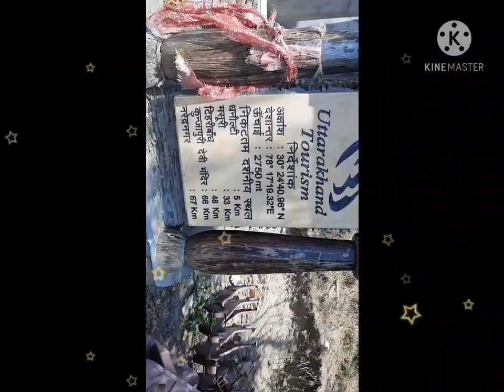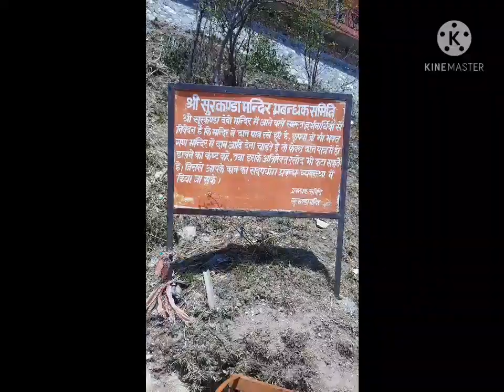surkanda Mandir ka vlog fast vlog 😂🥰।। देखिए कैसा है सुरकण्डा माता का मन्दिर। । Sidharth Awasthi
सुरकंडा देवी भारत के उत्तराखंड के कनाटल के पास एक हिंदू मंदिर है। यह लगभग 2756 मीटर की ऊँचाई पर है, जो धनोल्टी और चंबा के नज़दीकी हिल स्टेशनों के करीब है, कददुखाल से लगभग 3 किलोमीटर [1.9 मील] पैदल दूरी पर, जहाँ वाहन पार्क किए जाते हैं। 🥰🥰🥰🥰
Surkanda_Devi is a Hindu temple near Kanatal, Uttarakhand, India. It is at an altitude of about 2756 metres lies close to nearby hill stations of Dhanaulti and Chamba walking distance of approx 3 kilometres [1.9 mi] from Kaddukhal, the place where .
Din Raat open 🥰
 # kahan hai surkanda Mandir
# surkanda Mandir vlog

क्या है मन्दिर का राज
uttrakhand_ke Mandir
देहरादून से वाया मसूरी होते हुए 73 किमी दूरी तय कर कद्दूखाल पहुंचना पड़ता है।